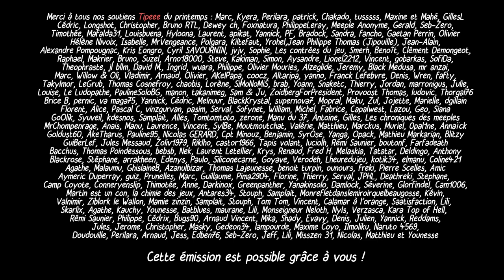Les meilleurs jeux du mois de mai 2021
Martin et Sylvain présentent leurs trois jeux préférés parmi les parutions de mai 2021, dévoilent la sélection des abonnés et, en fin de vidéo, reviennent sur les jeux du mois de mai 2020.

00:00 Le bonjour d'intro
01:44 Le top 3 de Sylvain
03:08 Le top 3 de Martin
04:20 le top 2 de Martin
05:34 Le top 2 de Sylvain
06:09 Le top 1 de Sylvain
06:47 Le top 1 de Martin
08:56 La sélection des abonnés
17:20 Retour sur les jeux de mai 2020

Montage : Martin Vidberg